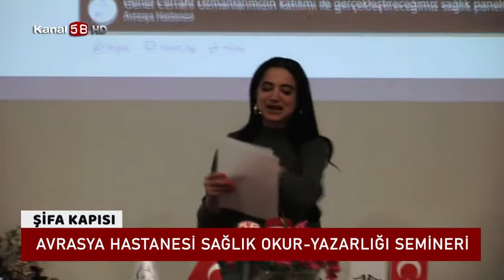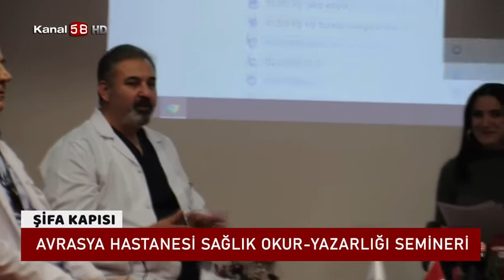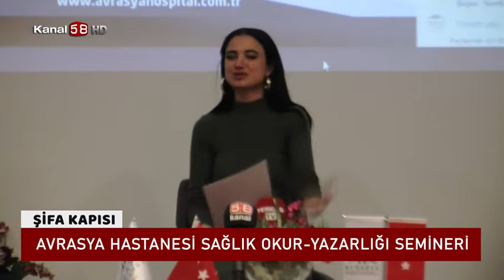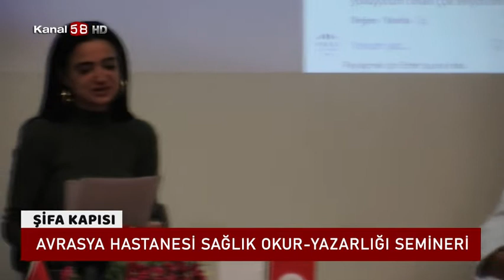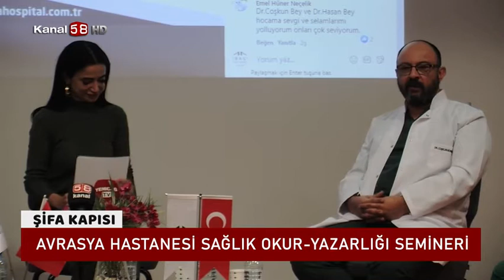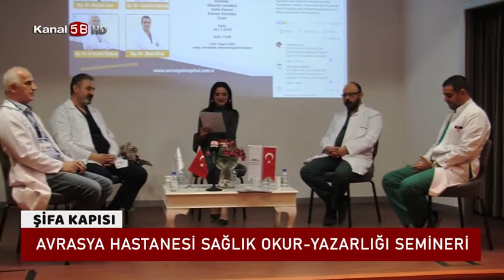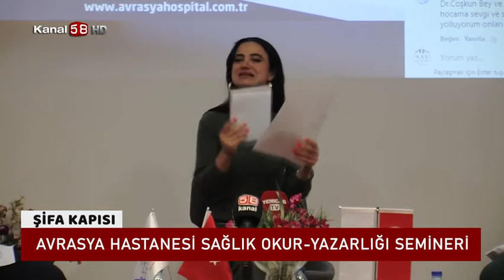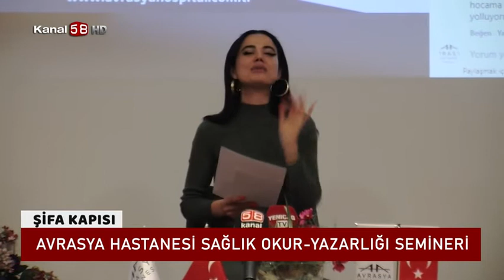Sağlık Okur Yazarlığı - Genel Cerrahlar Paneli